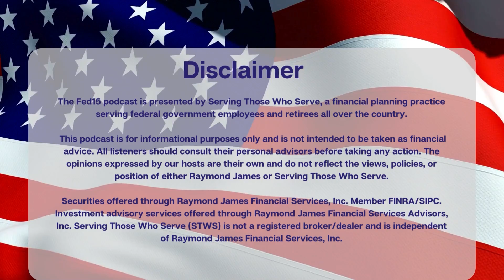The Fed15 Podcast: Enriched Leave Strategy and Smart Giving with DAFs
Dan and Chelsea explore strategies for federal employees to gain an extra year of service credit without working longer. They also delve into donor-advised funds (DAFs), explaining how to avoid capital gains taxes and highlighting the benefits of using a DAF.

If you’d like to meet with an STWS advisor, pick a spot on our calendar here:

Dan explains how federal employees can gain an additional year of service credit without extending their actual work period. He outlines a strategy involving the strategic use of sick and annual leave. Specifically, he suggests using "use-or-lose" annual leave instead of sick leave, allowing you to accumulate more sick leave. He provides detailed reasoning to support this approach and a calculation formula.

Chelsea explores how donor-advised funds (DAFs) with appreciated assets can help avoid substantial capital gains taxes while maximizing the value of appreciated stock and making a positive impact. She offers an in-depth look at the benefits of DAFs and provides essential considerations for those interested in establishing one.

 The Fed15 podcast is presented by Serving Those Who Serve, a financial planning practice serving federal government employees and retirees all over the country.

This podcast is presented for information and entertainment only and is not intended to be taken as financial advice. All listeners should consult their personal advisors before taking any action. The opinions expressed therein are not the opinions of Raymond James or Serving Those Who Serve.
Insurance policies have exclusions and/or limitations. The cost and availability of life insurance depend on factors such as age, health and the type and amount of insurance purchased.  As with most financial decisions, there are expenses associated with the purchase of life insurance. Policies commonly have mortality and expense charges. In addition, if a policy is surrendered prematurely, there may be surrender charges and income tax implications. Guarantees are based on the claims paying ability of the insurance company.
Any information is not a complete summary or statement of all available data necessary for making an investment decision and does not constitute a recommendation. There is no assurance any of the trends mentioned will continue or forecasts will occur. Investing involves risk and you may incur a profit or loss regardless of strategy selected.
Raymond James and its advisors do not offer tax or legal advice. You should discuss any tax or legal matters with the appropriate professional.